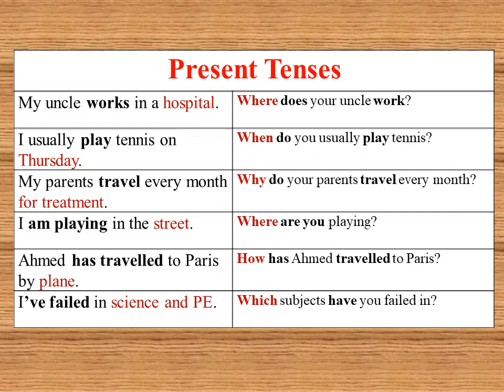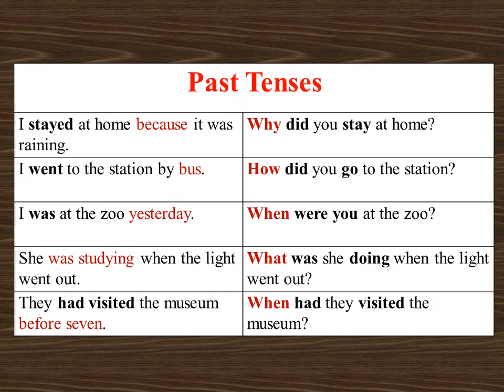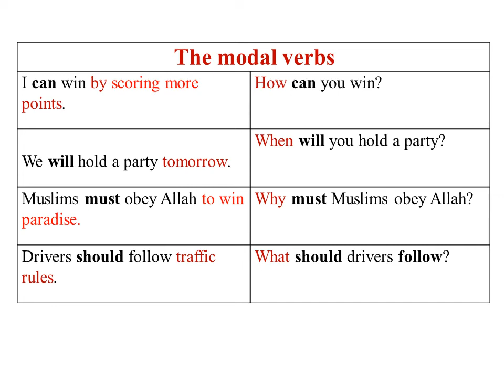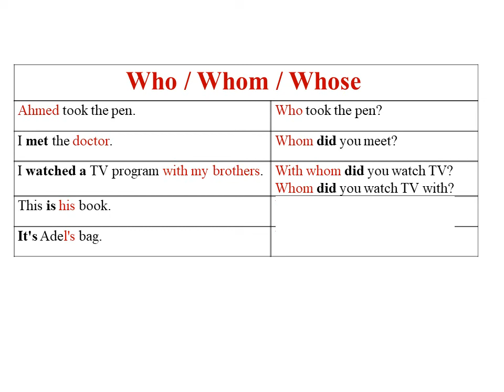كيف تكون سؤال في اللغة الانجليزية لطلاب الثانوية العامة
تكوين السؤال في اللغة الإنجليزية مع اختلاف الأزمنة